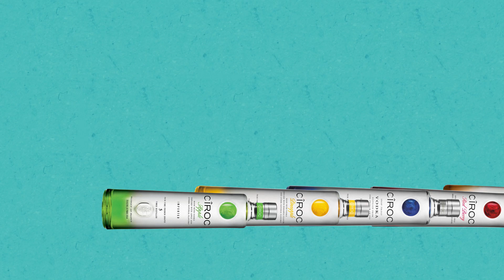Vodka Distilled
Vodka has been a 'big thing' for decades & is still the most popular spirit in the UK, due to its versatility in a huge array of drinks.

However, beyond traditional volume drivers, consumers are wanting vodkas with provenance, integrity, heritage & transparency in ingredients & distillation process, as well as details of the brand's backstory.